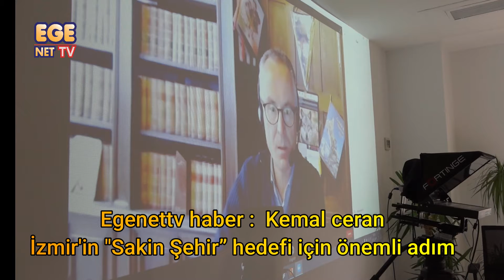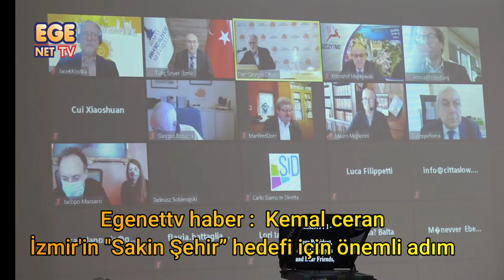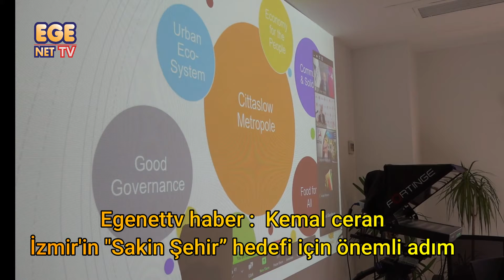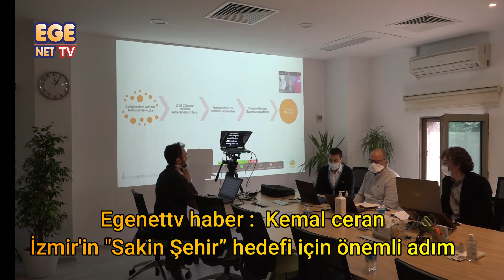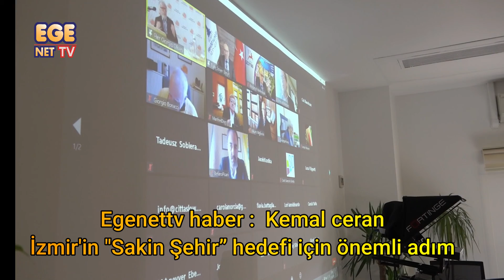İzmir'in "Sakin Şehir” hedefi için önemli adım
İzmir Büyükşehir Belediye Başkanı Tunç Soyer'in İzmir'i dünyanın ilk Cittaslow Metropol yapma hedefine Uluslararası Cittaslow Birliği'nden tam destek geldi. İzmir Büyükşehir Belediyesi'ne "Cittaslow Destekçisi" unvanı verilirken, organizasyon süreci de resmi olarak başladı. Başkan Soyer, ilk Sakin Büyükşehir olmak için yola çıktıklarını ve heyecanlı olduklarını belirtti.

İzmir Büyükşehir Belediye Başkanı Tunç Soyer, Uluslararası Cittaslow (Sakin Şehir) Birliği Koordinasyon Komitesi toplantısına katıldı. Birliğe üye kentlerin belediye başkanlarının yer aldığı çevrimiçi toplantıda, aynı zamanda Cittaslow Birliği Genel Başkan Yardımcısı da olan Başkan Soyer, dünyanın ilk Cittaslow Metropolü olmaya aday kent İzmir'de yaptıkları çalışmaları anlattı;  önümüzdeki süreçte atacakları adımları paylaştı.

Yol haritası oluşturuldu
Cittaslow Metropol ilkeleri ile ilgili taslak hazırladıklarını ve bunları İzmir’de uygulamaya başladıklarını belirten Başkan Soyer, “İzmir Büyükşehir Belediyesi ve paydaşlarımızla yaptığımız çalışmalar sonucunda büyük kentlerde yaşamı geliştiren ve yavaşlatan 6 ilke üzerinde birleştik. Bu ilkeler bizim yol haritamız olacak. Sakin Büyükşehir evrensel fikrini oluşturmak için diğer ülkelerin bakış açılarını dikkate almamız gerekiyor. Küresel salgın ve yaşadığımız deprem kentlerimizi daha dirençli, kendine yeten ve sürdürülebilir hale getirmemiz gerektiğini bize gösterdi.  Sakin şehir felsefesiyle yurttaşlarımıza yönelik projeler üretiyor, bu felsefeye göre kente bakış açısını değiştiriyoruz" dedi.

Uluslararası sempozyum yapılacak
Cittaslow Metropol olmak için belirledikleri 6 ilke üzerinden Citttaslow Metropol'ün neden gerekli olduğu yönünde bir taslak hazırlayıp Uluslararası Bilim Komitesi ile paylaşacaklarını bildiren Soyer, "Cittaslow Metropol ve büyük kentlerdeki yaşamı yavaşlatma ile ilgili uluslararası bilimsel bir kongre düzenleyeceğiz. Sempozyumda dünyanın farklı kentlerinden farklı disiplinlere ve uzmanlığa sahip bilim insanları ve sivil toplum kuruluşları ile Cittaslow Metropol’ü tartışma ve İzmir’de uygulanan yavaş projelerimizi paylaşma imkanı bulacağız” diye konuştu.

Ofis kuruldu
Cittaslow Metropol örneklerinin dünyanın diğer kentlerinde de yayılması için de çalışacaklarını kaydeden Soyer, “Ulusal ağlar ülkelerinde hangi büyük kentlerin sakin şehir felsefesini uygulayacaklarını analiz etmede yardımcı olacaktır. Benim kişisel fikrim nüfusu 1 -5 milyon arası olan kentleri seçmektir.  Böyle bir taslak yol haritası hazırladık.  Umuyorum fikirleriniz ve katkılarınızla sonuçlandıracağız. Aynı zamanda Belediye’de Cittaslow Metropol çalışmalarını koordine eden bir ofis kurduk ve İzmir’de ilk Cittaslow Metropol modelini kurmak için birlikte çalışmayı dört gözle bekliyorum” dedi.

Başkan Soyer'e teşekkür
Uluslararası Cittaslow Birliği Genel Sekreteri Pier Giorgio Oliveti, pandemi ve İzmir'de yaşanan depreme rağmen Cittaslow'a destek veren ve çalışmalarını aralıksız sürdüren İzmir Büyükşehir Belediye Başkanı Tunç Soyer'e teşekkür etti. Toplantıda İzmir Büyükşehir Belediyesi'ne "Cittaslow Destekçisi" unvanı verildi. Böylelikle Büyükşehir'in “Cittaslow Metropol” projesi koordinasyonunu yürütme süreci de resmi olarak başlamış oldu.

30 ülkeden 268 üye
“Cittaslow Metropol” kavramının  ilkeleri “topluluk ve dayanışma”, “iyi yönetim”, “kentsel eko sistem”, “insan odaklı ekonomi”, “herkes için gıda” ve “eko-hareketlilik” olarak sıralanıyor. Cittaslow ağının 30 ülkeden 268 üyesi bulunuyor. Cittaslow felsefesi kentlerin kendi kimliklerine sahip çıkarak sakinleri için daha kolay, daha mutlu bir yaşam oluşturulması hedefine dayanıyor.